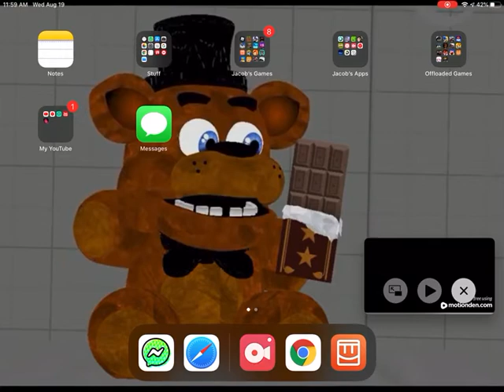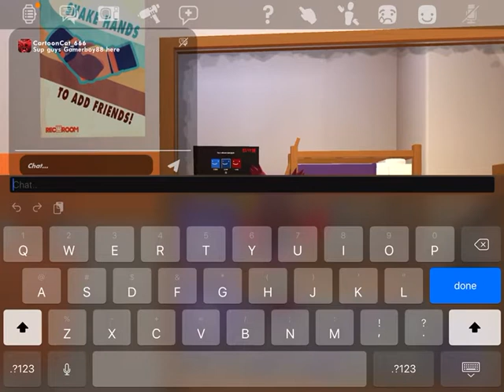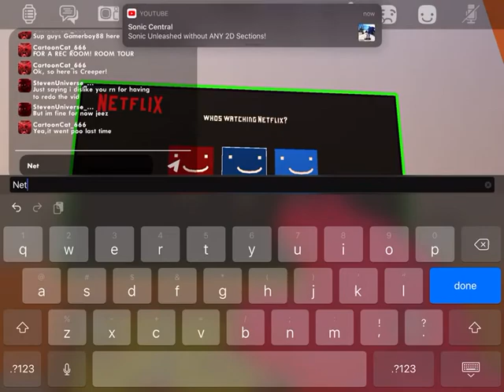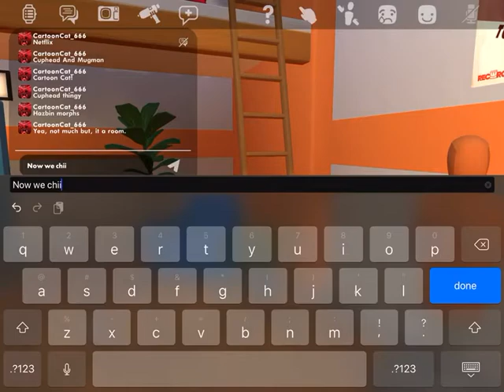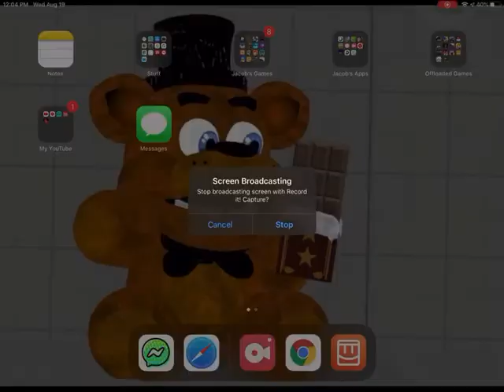REC ROOM- Dorm Tour.